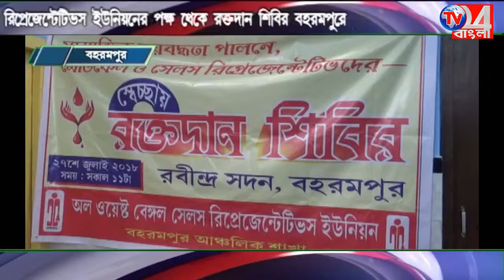রক্তের ঘাটতি মেটাতে রক্তদান শিবির রবীন্দ্রসদনে